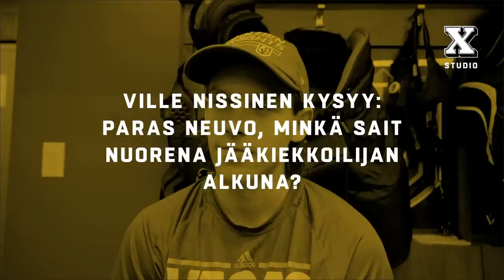Esports-legenda Fatal1ty ja X:n lukijat kysyvät – Erik Haula vastaa Vegasin pukukopissa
Terkut taas Las Vegasista! X lähti NHL:n pukukoppeihin lukijakysymyksiä esittämään ja sarjan viidenteen jaksoon bonuksena löytyikin esports-legenda Johnathan ”Fatal1ty” Wendel, joka lataa sentterillemme tiukan utelun katsomosta. Lisäksi Erik Haula kertoo, lähteekö pokeri lapasesta, onko aavikon hallissa kelvollinen sauna, millaisia ovat Vegasin kiekkofanit ja mitä hän kaipaa eniten Suomesta.